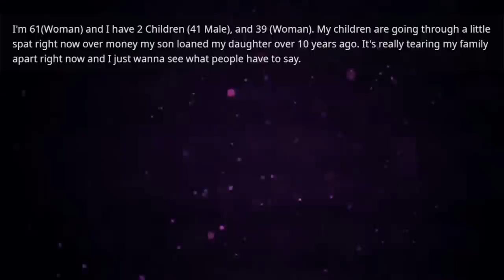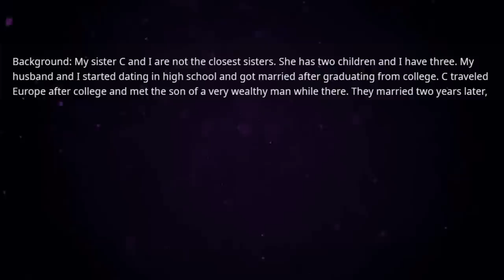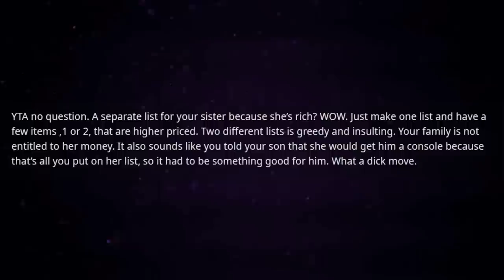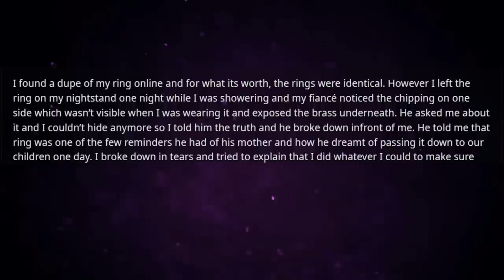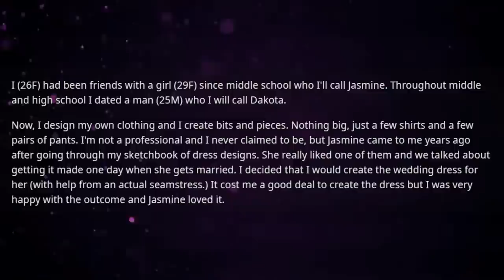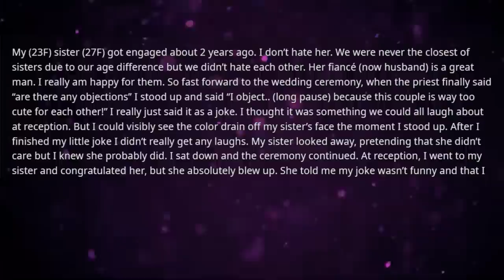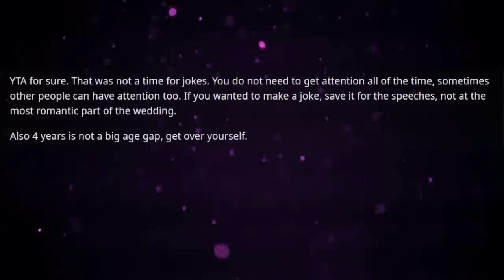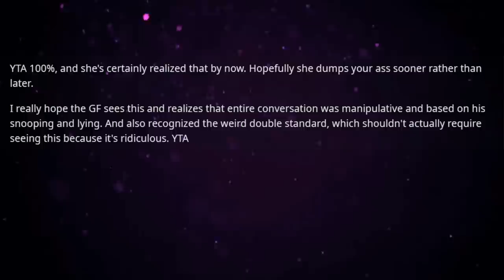My son gave my daughter $10k to start her business which she never did & now I'm furious because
My son gave my daughter $10k to start her business which she never did & now I'm furious because of what he did on her bachelorette party

r/entitledpeople drama r/relationships